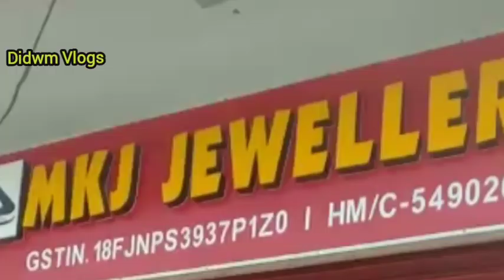Sikao jadwng Sonari Dokhanao ll Sur Hoise Sonari Dokhanot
Re-Uploading on any other social media platform without any prior.
Permission of the owner strictly prohibited